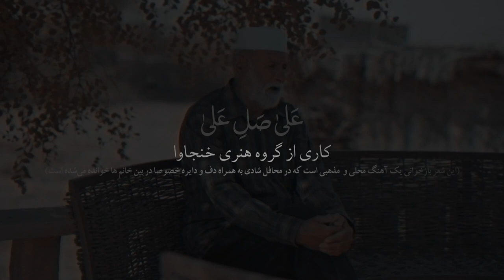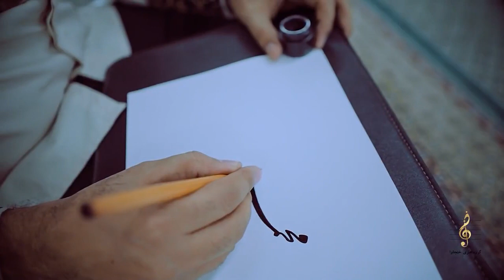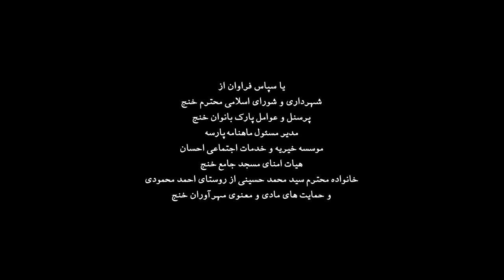Farhad Ghayedi - Salle Ala